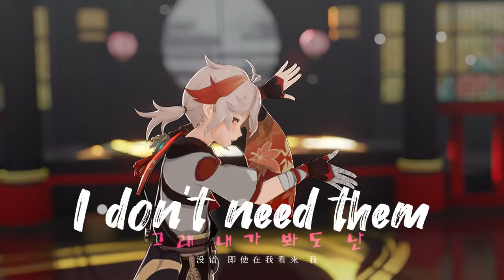【Genshin Impact MMD／4K／60FPS】Anemo Boyz【Queencard】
Model：流浪者-miHoYo/观海/unluckycandyfox/橄榄docx/素鸢半暖凉筝画

二次改造：素鸢半暖凉筝画

画师设计：白羽奕

魈-miHoYo/观海/野山/箱子Kira/不见蓝
原画：野山

万叶/小鹿-观海子/mihoyo

温迪-神帝宇/AcelouS/希犬

Stage：luyen11364/aoyama/YOUCHA/Viero月城/ムムム/糖斯

Motion：NatsumiSan

Camera：NatsumiSan

MME：Rui_cg/角砂糖/Ikeno/そぼろ/おたもん/ビームマンP/うみ/しゅん/針金p/P.I.P/ましまし/かも/データ/ミーフォ茜/三金络合物/AR/呉石

Tool：MikuMikuDance/AE

歌词排版：@小羊也是黄皮

Hello!

Original creator's name：小涵味香皂

你好！

原始创作者姓名：小涵味香皂

Привет!

Оригинальное имя автора：小涵味香皂

Xin chào!

Tên của người sáng tạo ban đầu：小涵味香皂

¡Hola!

Nombre del creador original：小涵味香皂